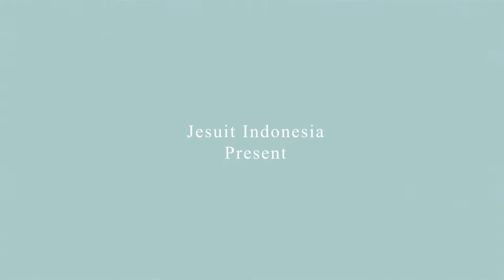IGNATIAN LIFE 1: HIJRAH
Hijrah itu apa sih?
Menurut teman-teman CLC, yang mengakarkan cara hidupnya pada semangat St. Ignatius, hijarah adalah sebuah proses transformasi yang mengarahkan diri menjadi lebih baik, lebih mencintai diri dan tentunya lebih mengarah kepada Allah. Episode ini merupakan pengantar untuk episode-episode berikutnya yang berkisah tentang pengalaman hidup mereka mengikuti jejak Kristus melalui Spiritualitas Ignatian.